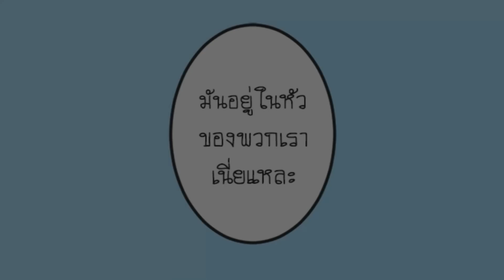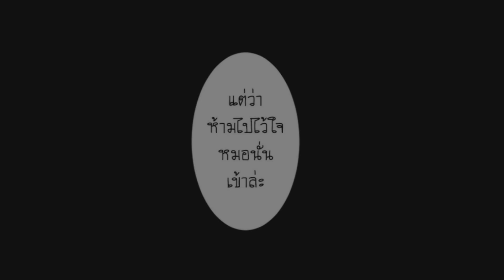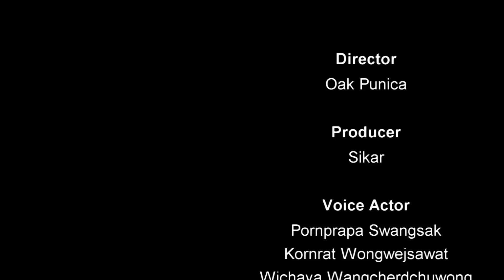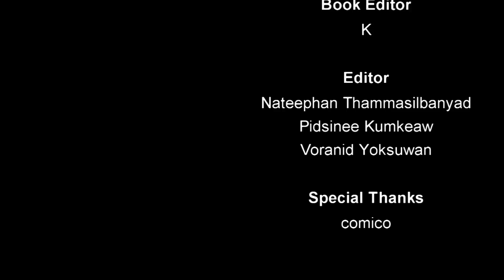【Official Motion Comic】วงกต เรื่องเฮี้ยนหลังห้อง "คาบที่ 1 ปฐมนิเทศ" - Punica x comico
สมัครเป็นสมาชิกของช่องนี้เพื่อเข้าถึงสิทธิพิเศษต่างๆ ได้ที่นี่เลยครับ

"เพราะทุกๆ คนเคยเป็นเด็ก และในหัวของเด็กทุกคนมีผีอยู่เสมอ"
ว่ากันว่า...ห้องของเรามีโต๊ะเรียนที่ถูกผีสิง?
ว่ากันว่า...คุณครูคนนั้นก็ไม่ใช่มนุษย์?
ว่ากันว่า...มีวิญญาณซ่อนอยู่ในสระหลังโรงเรียน?
ว่ากันว่า...มีสมุดที่วาดรูปผีแล้วกลายเป็นจริง?
และว่ากันว่า...มีนร.ปริศนาคนหนึ่งที่ใบหน้าซีกซ้ายของเขานั้น...

มาแล้วคร้าบบบบ งาน Motion Comic จากทีมงาน Punica เปิดมาเรื่องแรกกับ "วงกต เรื่องเฮี้ยนหลังห้อง" ที่เป็นผลงานลิขสิทธิ์จาก PunicaXcomico ที่มีลงอยู่เป็นประจำทุกวันพฤหัสบดีทางแอพอ่านการ์ตูนจากญี่ปุ่น "comico" ไปตามหาอ่านกันได้เลย

แล้วในวันนี้ทาง Punica จึงได้หยิบมาทำเป็น Animation ให้แฟนๆ วงกต ได้ดูกันแบบฟินๆ เพราะรอบนี้เรามาพร้อม Sound และเสียงพากย์กันแบบครบรส ซึ่งในเวอร์ชั่น Animation คราวนี้จะมีทั้งหมดกี่ตอนนั้น ลองมาลุ้นกันไปทุกสัปดาห์ (ลงสัปดาห์ละ 1 ตอน)
ฝากติดตามช่อง Youtube ของ Punica นี้ด้วยนะครับ ถ้าดูแล้วอย่าลืมกด Subscribe ให้ด้วยนะทุกคน กดเลยๆ

[หนังสือและสินค้าอื่นๆ ของน้องวงกต]
พี่โอ๊คขอชี้เป้า ไปช้อปได้ทางออนไลน์ที่

[Web comic Ver.วงกต เรื่องเฮี้ยนหลังห้อง]
พบกับจินตนาการความสยองตอนใหม่ไม่ซ้ำเดิมได้ใน comico ทุกวันพฤหัสบดี
comico.in.th/titles/331

ดาวน์โหลดแอพ comico ในมือถือ
ติดตามผลงานผ่านทางเพจ